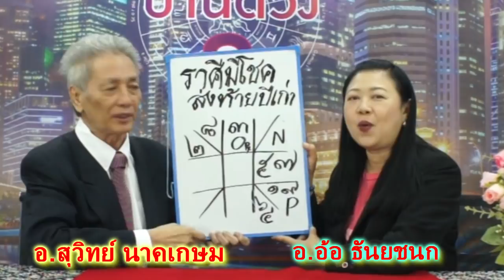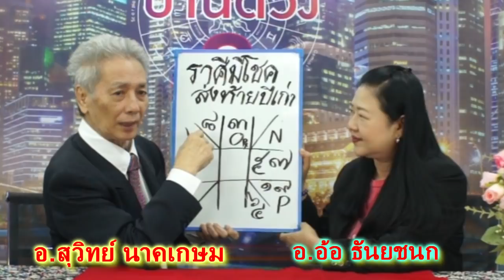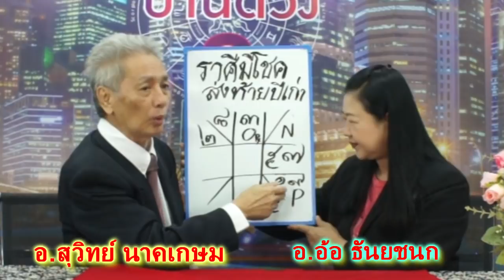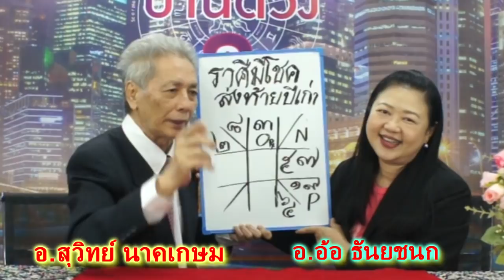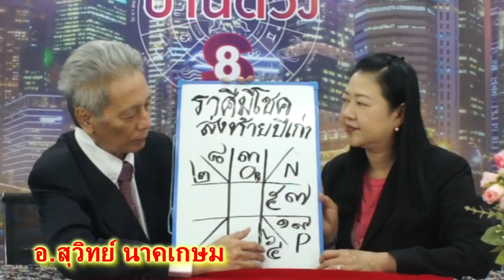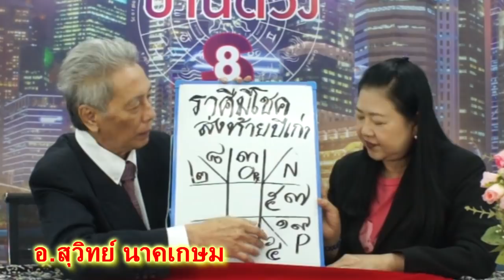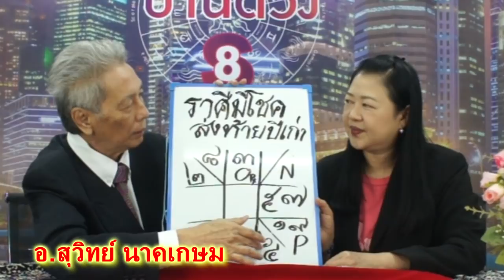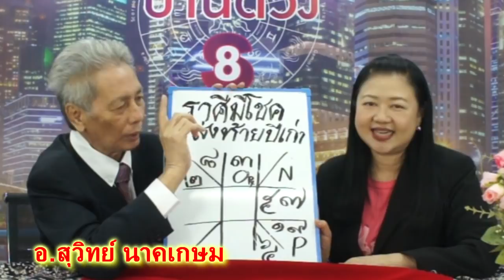ราศีไหนจะสุดยอดซุปเปอร์มหาเฮง ส่งท้ายปีเก่าต้อนรับปีใหม่ ในงวด30ธ.ค.63โดยอ.สุวิทย์ นาคเกษม